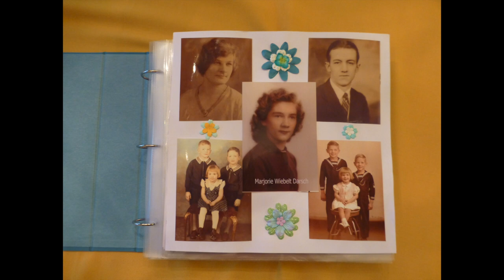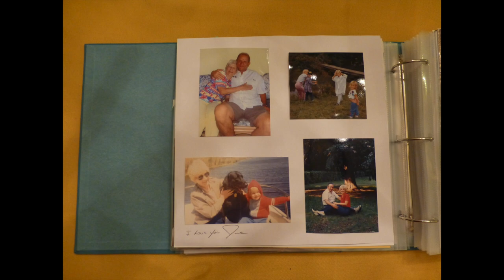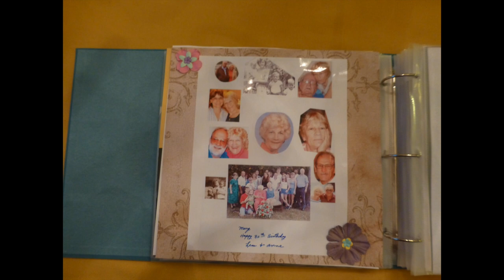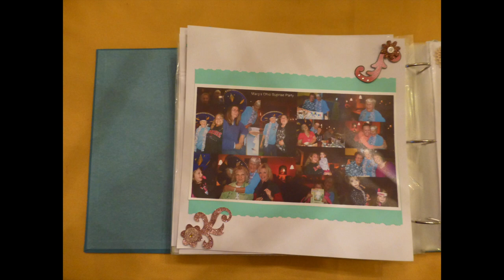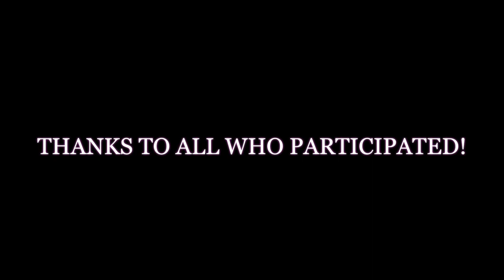MorMor's Scrapbook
This video is about MorMor's Scrapbook